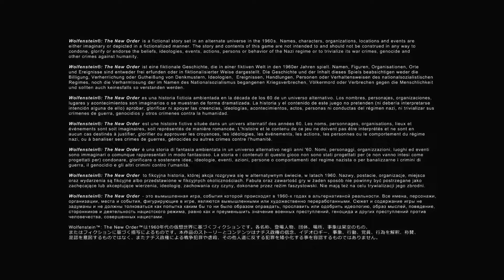WOLFENSTEIN: THE NEW ORDER [#001] Der Tod klopft wieder an ➤ Let's Play Wolfenstein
Viel Spaß mit Wolfenstein: The New Order. Dir gefällt das was du siehst?! Zeig es doch gerne mit einer positive Bewertung und teile das Video mit deinen Freunden.

[Deutsch/German ♦ Gameplay ♦ Plattformen: PlayStation 4, Xbox One, Microsoft Windows, PlayStation 3, Xbox 360, IBM-PC-kompatibler Computer ♦ Herausgeber: Bethesda Softworks ♦ Entwickler: MachineGames ♦ Datum der Erstveröffentlichung: 20. Mai 2014 ♦ Spiel-Engine: id Tech 5 ♦ Serie: Wolfenstein ♦ Leitende Entwickler: Jerk Gustaffson (Creative Director, Designer, Autor); Jens Matthies(Creative Director) ♦ Walkthrough ♦ HD ♦ 1080p]